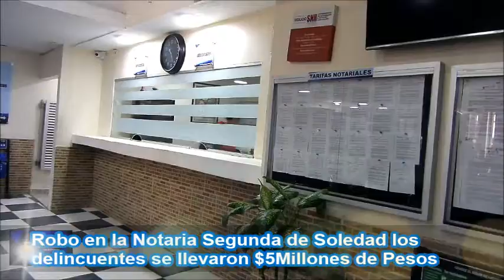Robo en la Notaria Segunda de Soledad se llevaron $5 Millones de Pesos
La Notaria fue víctima de la inseguridad que reina en Soledad-Atlántico

CONTENIDO DE LA NOTICIA

En horas de la madrugada del día anterior, varios delincuentes, penetraron en las instalaciones de la Notaria Segunda de este municipio con el objetivo de apoderarse de los dineros recaudados que estaban guardados en la caja fuerte de esta entidad.

Los antisociales durante el transcurso de la noche, hicieron un hueco en la pared de una de las oficinas de la notaria que colindaba en el patio de una casa que estaba abandonada, anteriormente era la sede una EPS.

Una de vez estando dentro de las instalaciones, los delincuentes tomaron la caja fuerte que estaba en otra oficina que estaba a una distancia donde hicieron el hueco y al parecer quisieron sacar esta misma por el agujero que estos habían hecho, pero, debido a que la caja era muy grande, No pudieron sacarla y optaron por forzarla logrando abrirla y sustraer el dinero.

Estos dañaron todas las cámaras de seguridad, para evitar ser grabados.

Según declaraciones de María Angélica Salazar, esposa de Sandro Vergara Notario de esta misma entidad nos manifestó que pudo e runa persona que conoce muy bien el lugar y donde se guardaba el dinero.

Ya las autoridades tienen la información para la respectiva investigación que se convierte en un hecho insólito..Robar en una Notaria, sitio que nunca había sufrido de la inseguridad, ya que No se maneja grandes cantidades de dinero, solo papeles "Documentación".
NOTICIAS TV SERIES-IMPARCIALIDAD EN LA NOTICIAS

Visita Nuestro Portal Oficial del Canal de Televisión TV Series